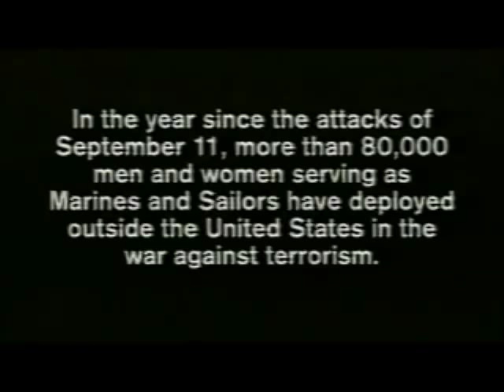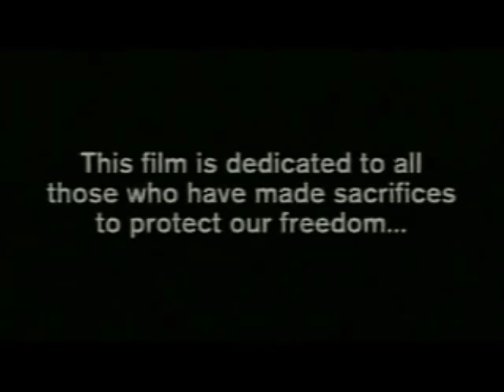This is War - USA 1942 radio propaganda - media sampling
This is War (propaganda media sampling music experiment: composed, mixed, and produced in Ableton Live 7)

Hey; the video is cut and pasted together from three US propaganda films: The Soldier's Creed, The Army Air Mobility Team, and Enduring Freedom.

All propaganda sources are Thank you to puremagnetik for their sound design packs, from which the kick and bass sounds came.  Super de dooper thanks to NFA for the acoustic guitar strumming!!

the beginning statement of Enduring Freedom: "I do solemnly swear to support and defend the constitution of the United States against all enemies, foreign and domestic, so help me god, so help me god..."

The audio vocal samples are from a World War II radio propaganda broadcast, titled "This is War".

Sources:
THIS IS WAR! (1942)

This is war is a propaganda broadcast from 1942 it's job was to prepare people at home for the coming war against Japan and Germany.

The Army remains a values-based organization committed to the ideals of Loyalty, Duty, Respect, Selfless Service, Honor, Integrity and Personal Courage. These ideals are ingrained into the fiber of every American Soldier.

Producer: Department of the Army
Production Company: US Army Professional Video
Audio/Visual: sound, color
Language: English

US Army film that outlines Air Mobility Team doctrine in the early-mid Vietnam war. Contains a wide variety of helicopter and ground combat footage.

On January 1, 2003, the Department of the Navy released a short video that is now being shown in theaters around the country. This five-minute film features some of the Sailors and Marines who are participating in Operation Enduring Freedom. In the words of Lt. Col. James Kuhn, the producer of the film, "The purpose of the film is to powerfully communicate to the American public what the Navy and Marine Corps team is and who we are. It's about the people wearing the uniform from the 18-year-old rifleman in the middle of a hostile desert to the captain of a ship their spirit, their sacrifice and their contribution to the defense of the United States."

Producer: Department of the Navy
Audio/Visual: sound, color
Language: English

take as many samples of propaganda from media sources as you fairly can. Spread them.